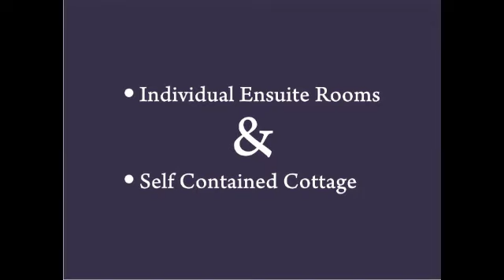WEELAWAY ON GREGORY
Quality accommodation in Central Geraldton